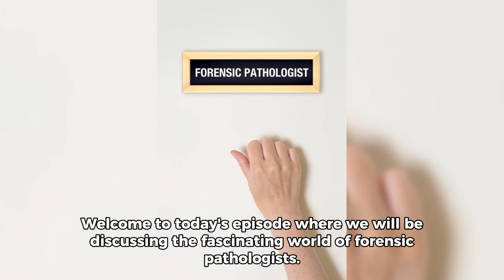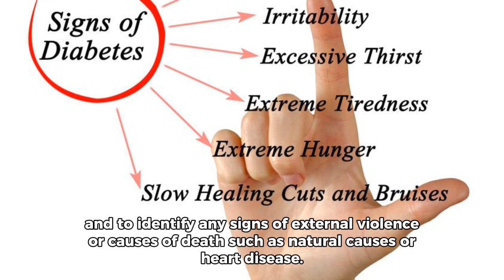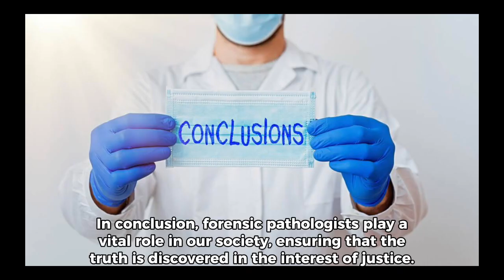Unraveling Forensic Pathologists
Sounds: from CapCut
Video Creator: CapCut

Welcome to @DrLakmali Health Channel, where you will find a plethora of health-related videos created by Dr. Lakmali, a medical doctor from Sri Lanka. With years of experience in the medical field, Dr. Lakmali is dedicated to helping people lead healthier, happier lives by providing reliable, science-based information.

On this channel, you'll find informative videos on a wide range of health topics, including nutrition, exercise, mental health, disease prevention, and more. Dr. Lakmali breaks down complex medical concepts into easy-to-understand language, making it simple for viewers to incorporate healthy habits into their daily lives.

Whether you're looking to lose weight, manage chronic health conditions, or simply learn more about the human body, Dr. Lakmali's Health Channel has got you covered.